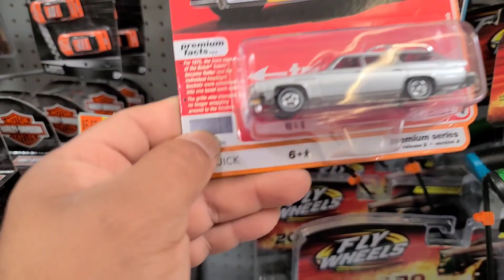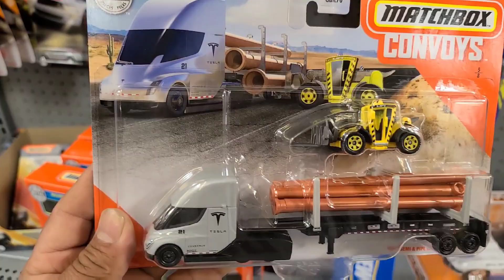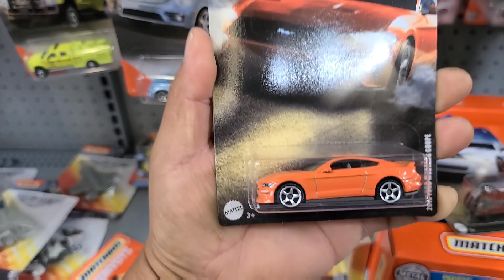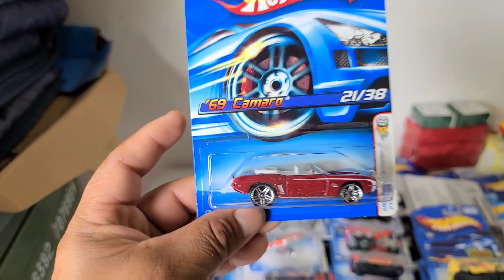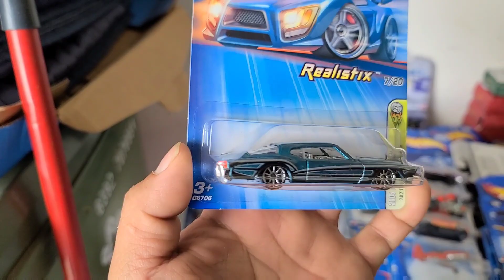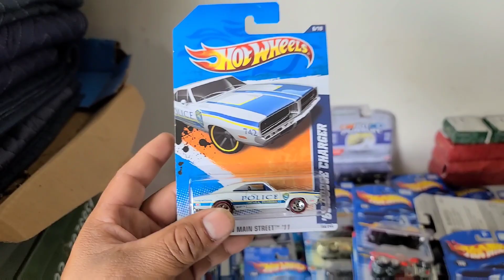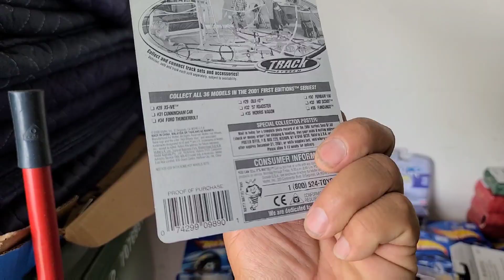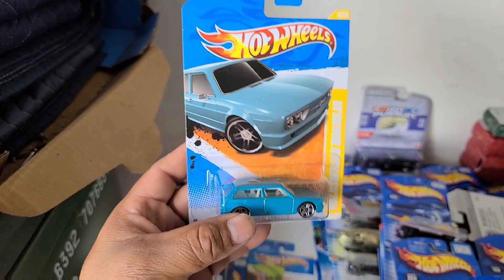Caceria nuevos matchbox convoys y compramos piezas a un coleccionista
Amigos esta fue una gran caceria ya que conocimos un coleccionista que esta vendiendo su coleccion espero les guste este video como siempre deceandoles un exelenete dia